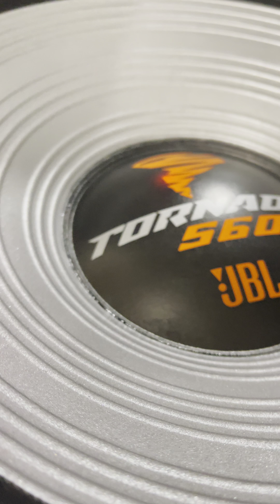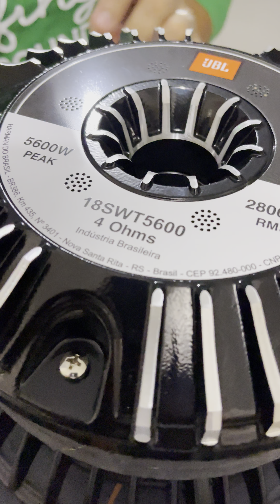Subwoofer JBL Tornado 18SWT5600 music subwoofer jbl test caraudio audio The Best Subwoofer